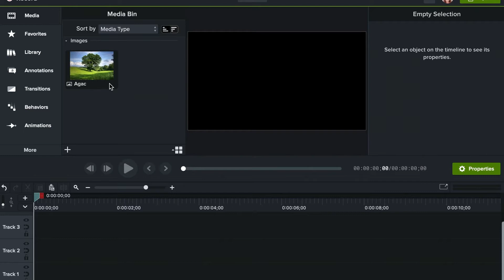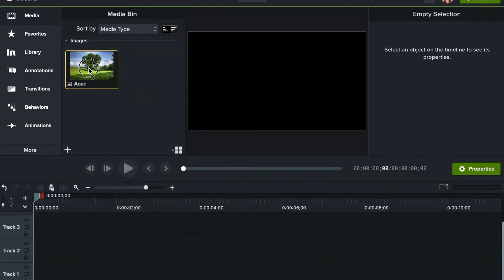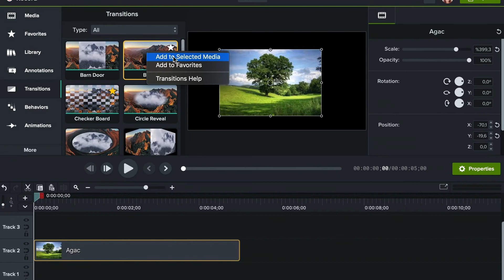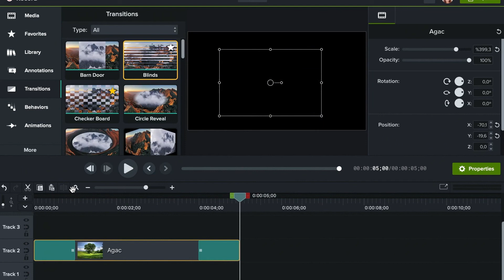Camtasia Studio Eğitimi - DOÇ. DR. GÜLSÜM AŞIKSOY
Camtasia, TechSmith firması tarafından geliştirilen ekran yakalama, yüksek kalitede video kaydetme ve düzenleme programıdır. Gerek Windows gerekse MacOS cihazlarıyla uyumlu çalışan program aynı zamanda kolay kullanımı sayesinde de profesyoneller tarafından tercih edilmektedir. Bu kurs ile programın kurulumundan başlayarak araç çubuklarının işlevlerini ve  araç çubuğu efektlerini yerinde ve etkin bir şekilde kullanarak dikkat çekici içerikler oluşturmayı öğretmek amaçlanmaktadır. Camtasia ile ekran kaydı yapıp, biçimlendirebilme ve içeriğin nasıl paylaşılacağı aktarılacaktır. Anketler, testler, bağlantılar, animasyonlar ve altyazılar ekleyerek videoların nasıl interaktif hale getirilebileceği bu kursta öğretilecektir. Eğitimciler ve sıklıkla sunum yapan bireyler için oldukça kullanışlı olan Camtasia Studio, PowerPoint eklentisini yüklemeyi öğreterek, bu sunumların video olarak nasıl kaydedileceğini içerir. Bu kursun sonunda ilgi çekici, eğlenceli aynı zamanda profesyonel görünümlü içerikler üretip paylaşabilecek seviyeye gelmeniz kursun temel amaçlarındandır.